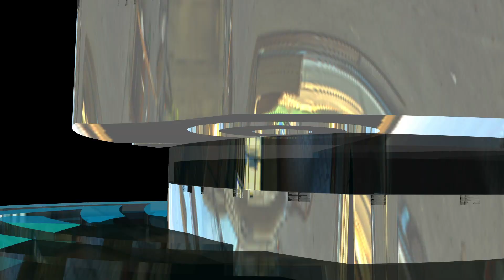Santa Lucía de Upala-14 octubre